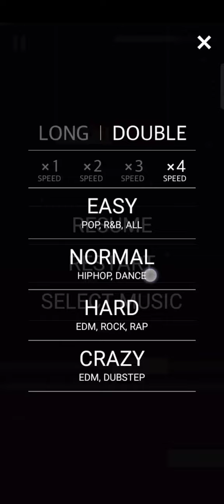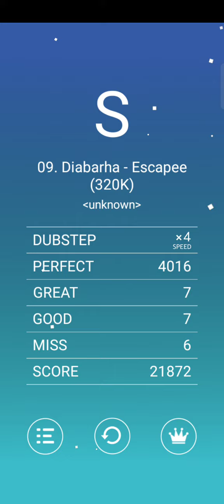Diabarha - Escapee (melobeat ep4)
damn this one quite hard